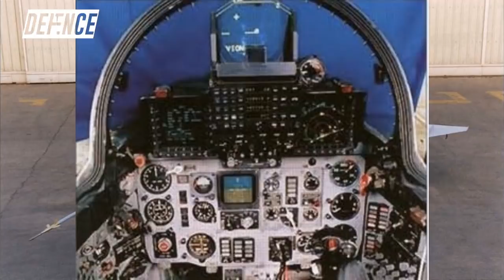MMRCA 2.0 should be scrapped | MiG 21-2000 | हिंदी में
This is a video on why MMRCA 2.0 should be scrapped and MiG 21-2000.